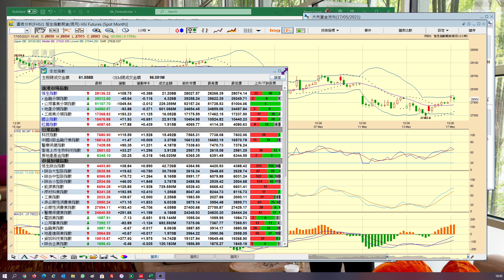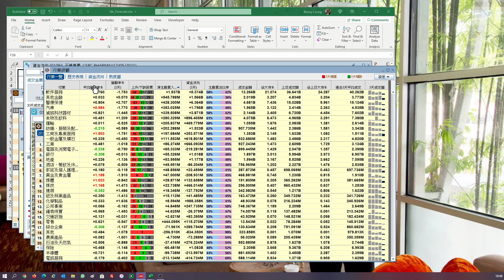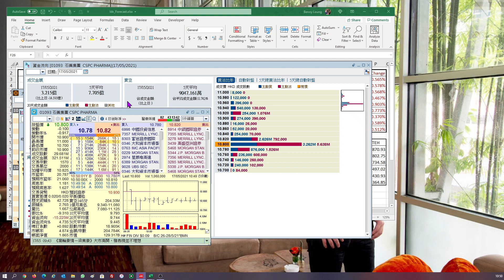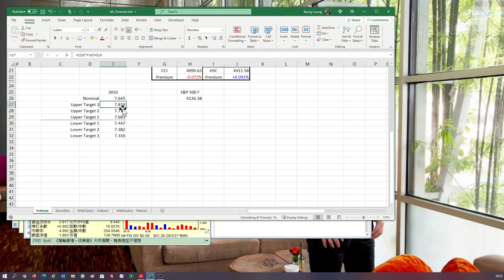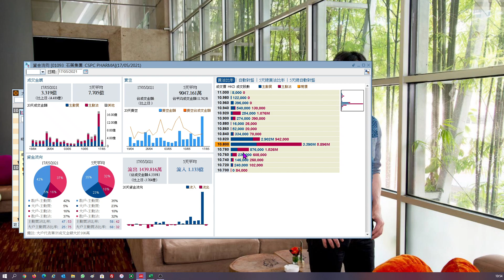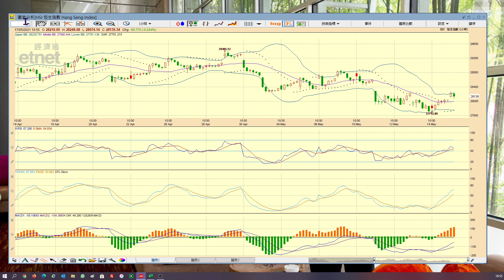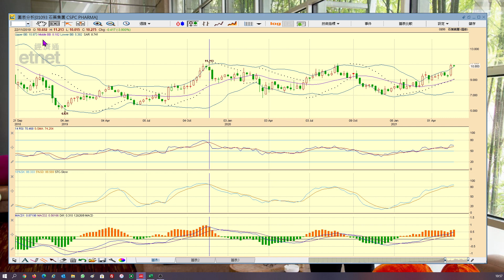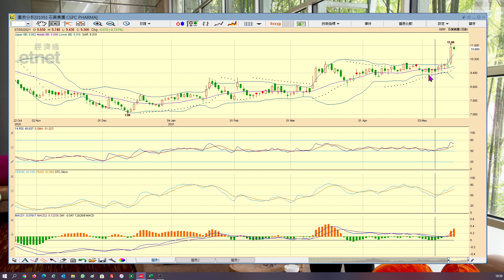【梁業豪港股影音分析】2021年5月17日 (石藥集團宜守穩10.332元)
港股順利高開後呈現預期中的沽壓，主要下跌動力來自藍籌股的沽盤，科技股則有大戶買家支持。石藥集團 (1093) 短、中、長期的局勢均屬顯著向好，但現處於整固階段。若10.332元關口支持正式失守，買家須退回10.215元 / 10.011元前守關。